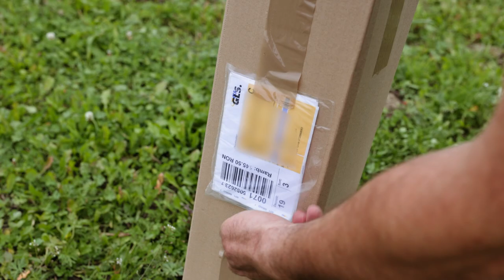Plantare Gard Viu Minune®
Pentru mai multe detalii: 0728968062, 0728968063

 Este o plantă cu frunze căzătoare ,mici şi lucioase cu o coloratură de verde viu, formând un gard viu de mare densitate.
Firma noastră oferă şi arborele Ulm din Turkestan, precum şi varianta gard viu a acestuia.
   Plantă cu proprietăţi de gard viu:
Este o specie deosebit de rezistentă, nepretenţioasă, pretându-se la orice fel de sol şi condiţii climaterice.

Dacă dorim ca această specie de plantă să crească în mod intensiv, se recomandă a fi udată regulat, ,folosirea foliei Sövitex în această situaţie fiind absolut indispensabilă.
Atunci când se atinge mărimea gardului viu dorit,  se mulţumeşte şi cu o cantitate redusă de apă încetinind procesul său de creştere. Este o plantă ideală pentru a fi utilizată în contextul unui gard viu.
Poate înregistra anual chiar şi o creştere de 1,20-1,30 m***, în timp ce îşi croieşte un diametru dens, tufos. Înălţimea ei poate ajunge chiar şi la 5 metri*. Într-un interval de 1,5-2 ani***, se poate ajunge la înălţimea unui gard normal.Înregistrează o rezistenţă crescută la procesul de rarefiere şi tundere.
 Frunzele ei mărunte permit realizarea oricărei forme topiare .